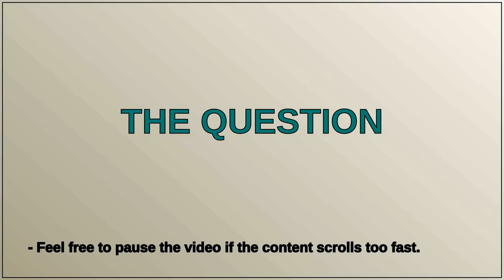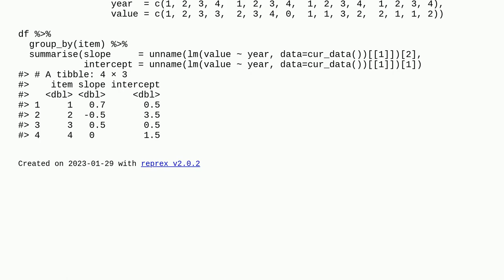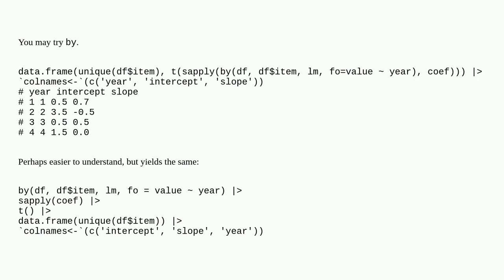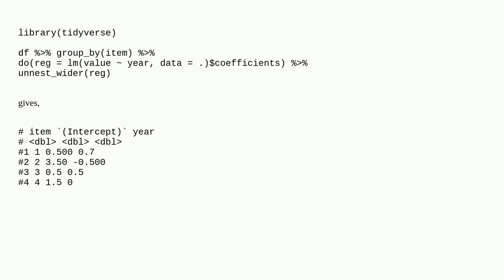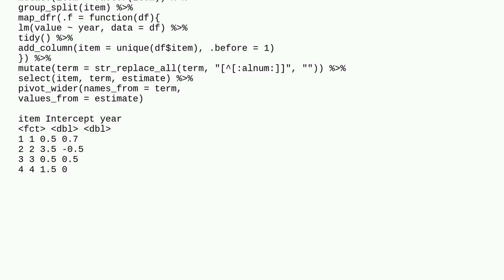R: summarise with linear regression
A special thanks goes out to the community

  r dplyr